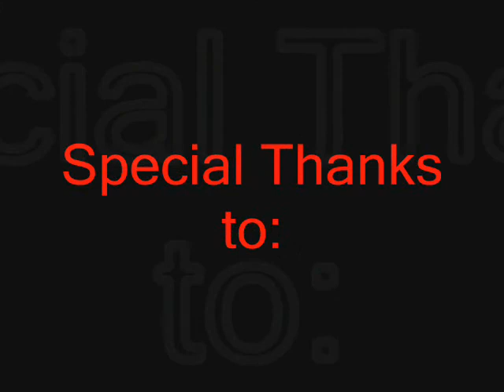Empress Fontaine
This is the Video I made for Rupaul Drag Race season 1